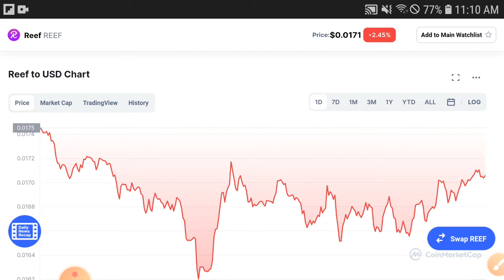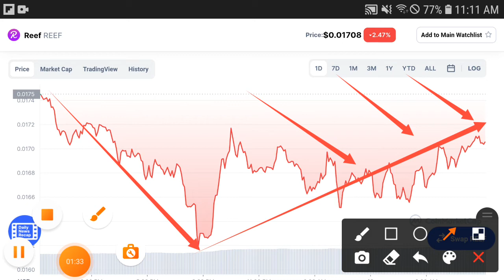Reef Ready To Pump || Reef Price Prediction! Reef Today Updates